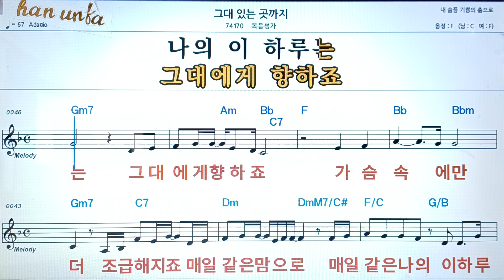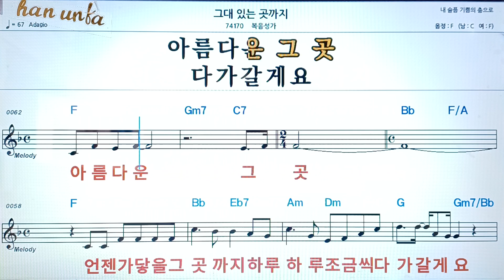그대 있는 곳 까지/복음성거*찬송가👍노래 반주, 코드 악보,가라오케💋Karaoke*Sheet Music*Chord*MR